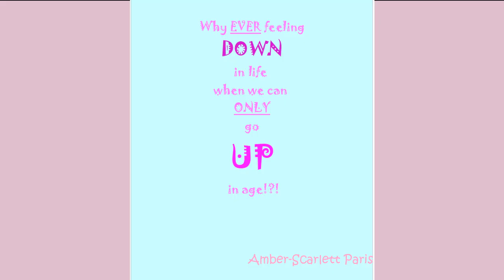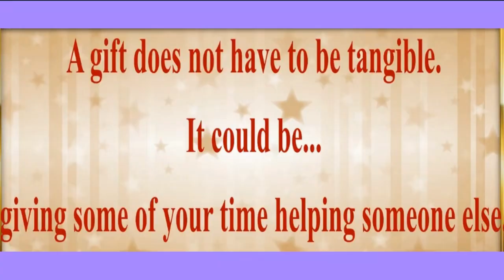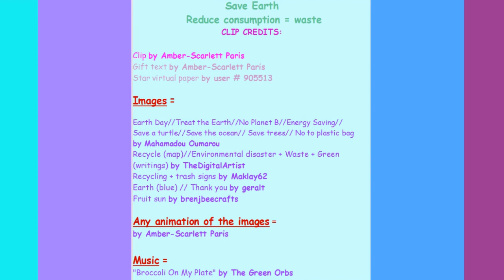80's style song 🎂 HAPPY BIRTHDAY AMBER 🎈 (French Parisian Accent)